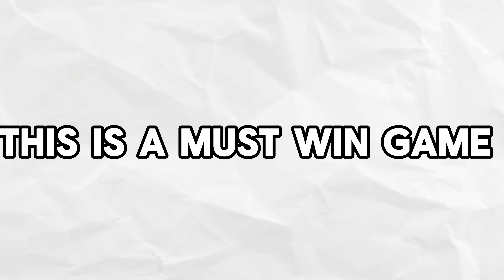JADEN PHILOGENE SCORES POTENTIAL PUSKAS GOAL AS HULL BEAT ROTHERHAM!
CMONN